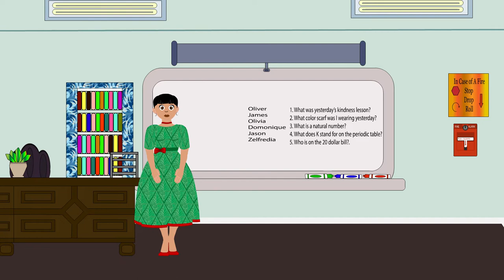Zelfredia and the Wedding Necklace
Zelfredia is playing in her mother's jewelry box and decides to wear her necklace to school the next morning. She gets hungry after seeing a chocolate bar and decides to make a trade.